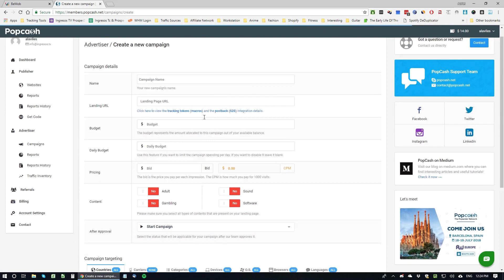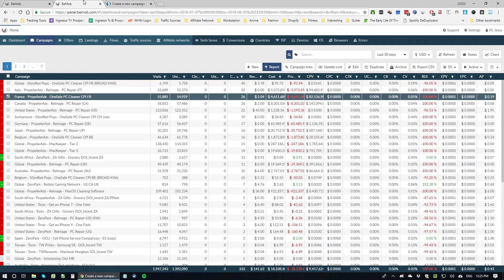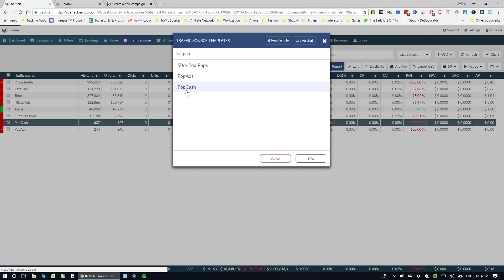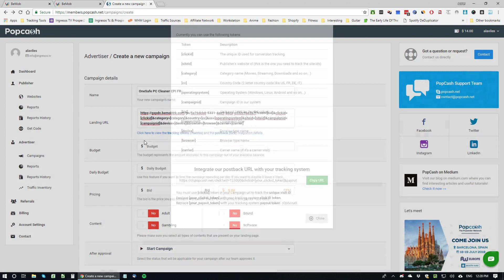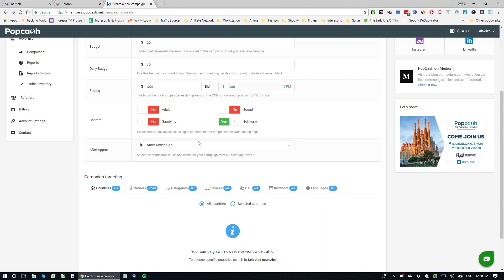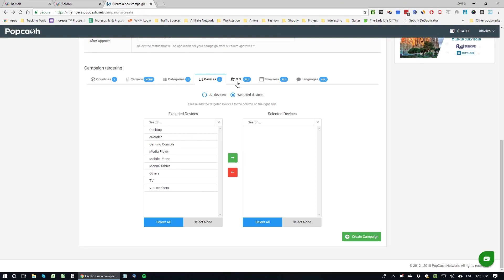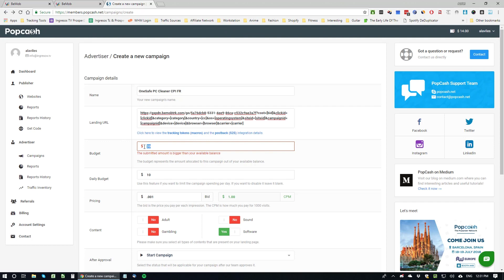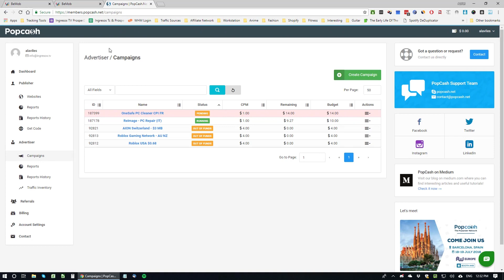PopCash para Principiantes: Configuración y Éxito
En este video, Adriel Avilés ] explica cómo crear y optimizar campañas en PopCash, una de las redes de tráfico más efectivas.

Aprenderemos a configurar conversion tracking y a utilizar tokens para maximizar el rendimiento de nuestras campañas. Únete a nosotros para descubrir cómo estas estrategias pueden mejorar tus resultados en marketing digital.

Capítulos:
Introducción a PopCash (00:00)
Creación de Campaña (00:55)
Configuración de Conversion Tracking (02:36)
Ajustes de Presupuesto y Bidding (04:35)
Selección de Países y Categorías (06:01)
Finalización y Revisión de Campaña (06:55)

¿Listo para llevar tus campañas al siguiente nivel?
¡Contáctanos para aprender más sobre cómo ganar dinero en línea!

Nota: Aunque la información fue originalmente compartida en 2018, la mayoría de los principios siguen siendo relevantes en la actualidad.

[Como crear campaña en PopCash]